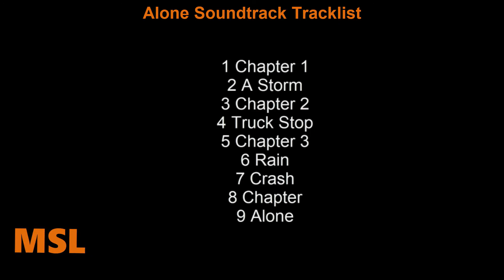Alone Soundtrack Tracklist | John Hyams' Alone (2020) thriller film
Source: Movie
Genre: Original Motion Picture Soundtrack

Alone Soundtrack Tracklist
1 Chapter 1
2 A Storm